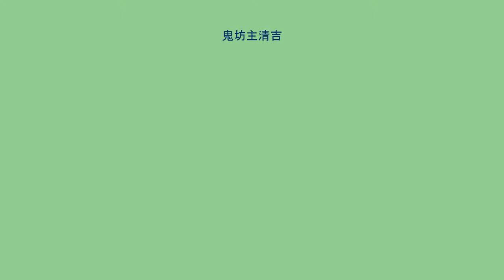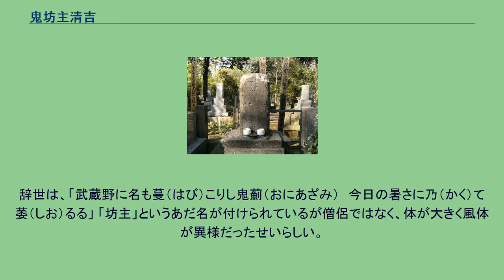鬼坊主清吉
雑司が谷霊園にある鬼坊主清吉の墓 鬼坊主 清吉（おにぼうず せいきち、安永5年（1776年） - 文化2年6月27日（1805年7月23日））こと無宿清吉は、江戸時代の盗賊である。
牛込生まれ。
父は漁師をしていたらしいが家は貧しく、京橋の加治屋という商家に奉公に出される。
盗みで捕縛され、入墨を入れられ重敲の刑を受けたが非人小屋に入って入墨を消し、日雇いとなった。
しかし、入墨を消した罪で再び捕縛され、再度入墨を入れられた上で江戸追放の刑を受けた。
しかしそんなものは鬼坊主にとって全く意味がなかったようで、数人の仲間と徒党を組み、路上強盗、引ったくり、武装強盗を連日にわたって繰り返し、懸命の捜査を行う町奉行や火付盗賊改方をあざ笑うかのごとく江戸中を蹂躙した。
あまりの神出鬼没振りにこの種の犯罪としては異例の人相書（普通人相書が出回る罪は当時一番重罪だった逆罪、すなわち主人や親を殺傷する罪である）が作成され、非常の捜査体制である捕物出役まで発動された。
そのため上方へ逃亡し、文化2年（1805年）4月に彼の地で捕縛される（捕縛された場所については京都の大仏堂前と伊勢・津の2説ある）。
4月24日、江戸に護送されるが、有名人である鬼坊主を一目見ようと群衆が押し寄せた。
鬼坊主は北町奉行小田切直年の尋問に対して罪を認め、2ヵ月後の6月27日、市中引き回しの上、小塚原で仲間2名（無宿左官粂こと粂次郎24歳、無宿三吉こと入墨吉五郎28歳）と共に獄門にかけられた。
享年30。
辞世は、「武蔵野に名も蔓（はび）こりし鬼薊（おにあざみ）　今日の暑さに乃（かく）て萎（しお）るる」 「坊主」というあだ名が付けられているが僧侶ではなく、体が大きく風体が異様だったせいらしい。
墓所は東京都豊島区の雑司ヶ谷霊園。